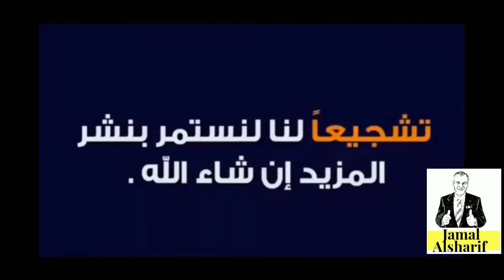مراجعة و فتح ساعة ذكية